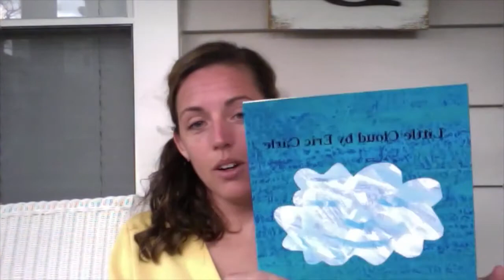Activity of the Day 5.11.20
Math Monday- Math Scavenger Hunt
Materials:
None